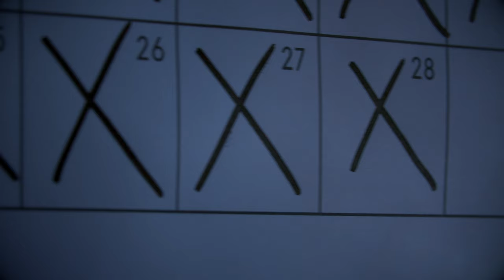CanMan: The Journey Home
Our beloved CanMan has finally made the journey home to Falls City Brewing Co.

Video Produced by Clovehitch Productions.